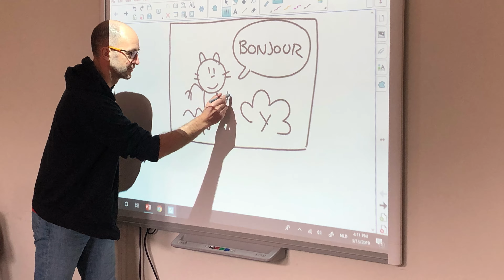La BD au bout des doigts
🎨👩‍🎨Votre enfant aime dessiner et inventer des histoires?
✔️🔥Inscrivez-le au stage d’été pour les enfants « La BD au bout des doigts »!
🔜Dates: du 1er au 5 juillet 2019
📍Lieu: Lycée de Van Gogh
👩🏼‍💼👨🏻‍💼Equipe: un professeur de français en binôme avec l’illustrateur Nicolas Journoud,
💰Tarif: 235 euro et possibilité de garderie en supplément